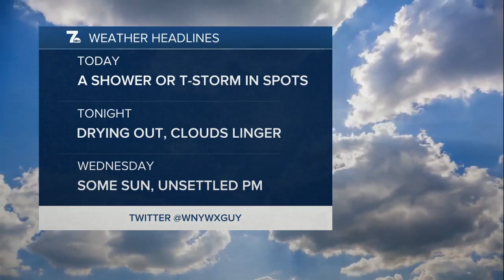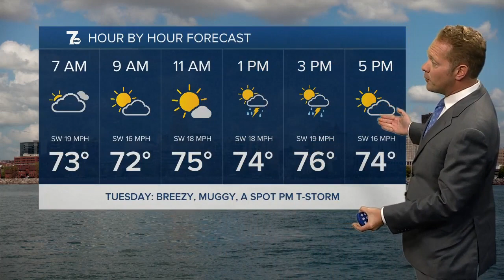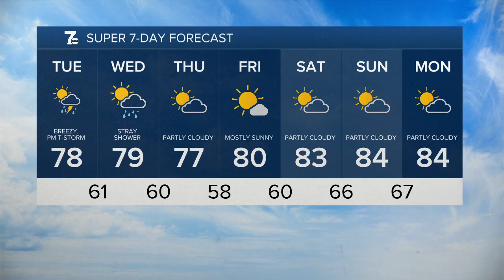7 Weather 6am update, Tuesday, July 12